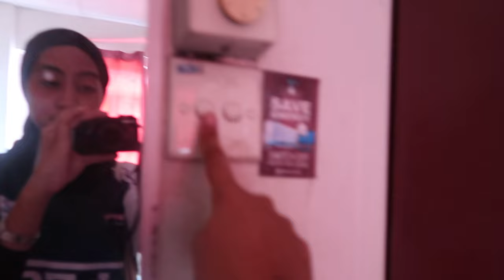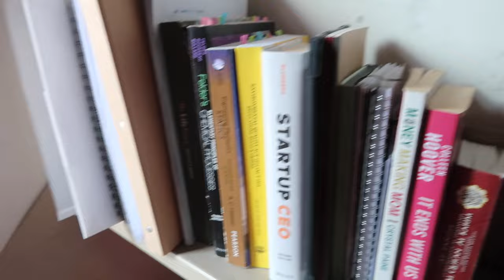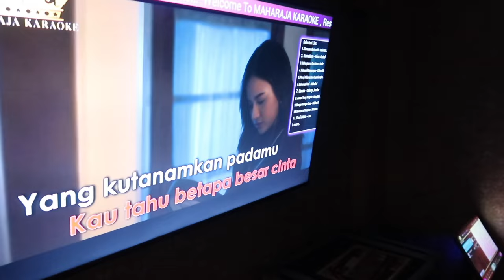A Random Day in College: Suki-ya Buffet & Karaoke [VLOG]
1. Say It by Flume (Remix)
2. Babe (Taylor's Version) by Taylor Swift